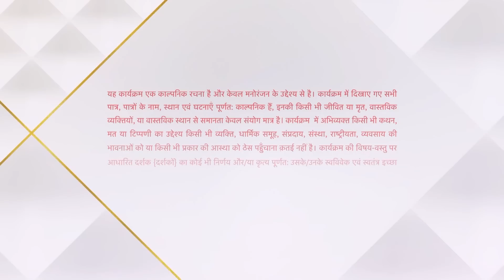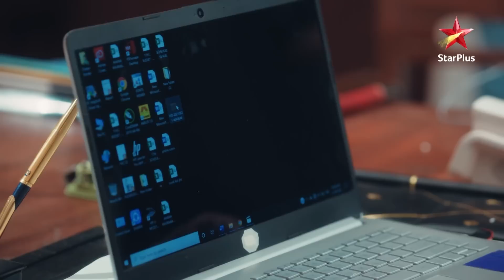Yeh Hai Chahatein | ये है चाहतें | Sanya ka sach aaya police ke saamne!